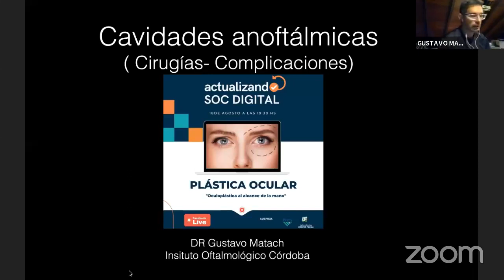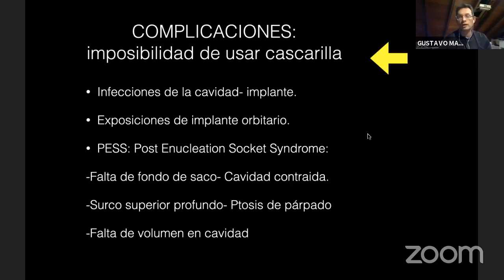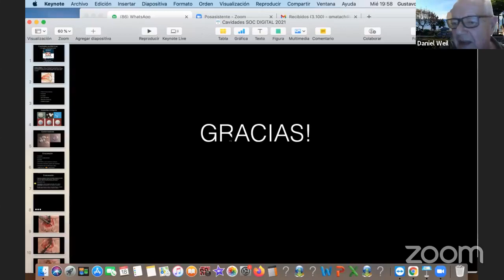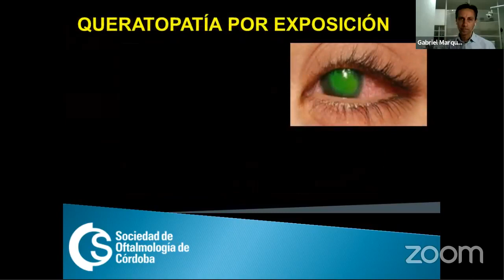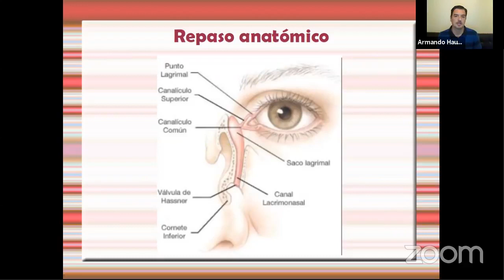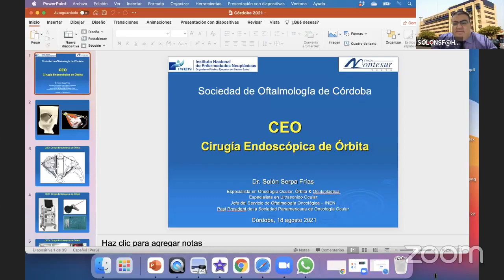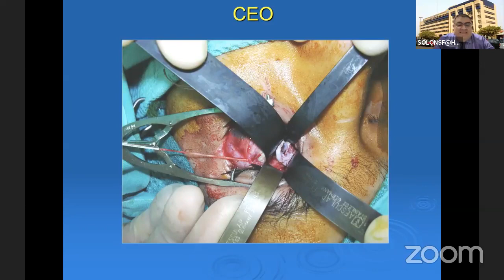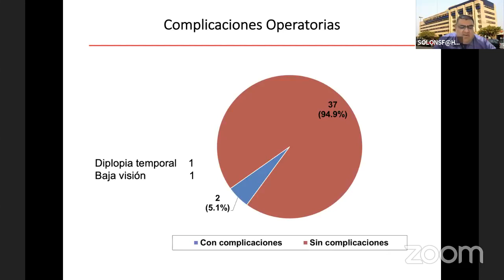Sexta Edición de los Actualizando: PLÁSTICA OCULAR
Sexta Edición de los Actualizando PLÁSTICA OCULAR: "Oculoplástica al alcance de la mano"
📌 18 de Agosto. Expositores de primer nivel.
👁️ Dr. Gustavo Matach: "Cavidades anoftálmicas: cirugías y complicaciones": Instituto Oftalmológico de Córdoba.
👁️ Dr. Gabriel Marquez: "Toxina botulínica: opción simple a problemas complejos": Córdoba, Argentina.
👁️ Dr. Armando Hausberger: "No hammer DCR": Instituto de la Visión Cerro de las Rosas.
👁️ Dr. Solón Serpa Frías: "Cirugía endoscópica de órbita": Ministerio de Salud / INEC: Lima, Perú.
🗣️ Discusión: Dr. Daniel Weill: Hospital de Clínicas de la Universidad de Buenos Aires.
👥 Coordinación: Dr. Xavier Ponssa: Provisus
🔗 Para acceder a la webinar, seguí a la SOC en Facebook
¡Los esperamos!